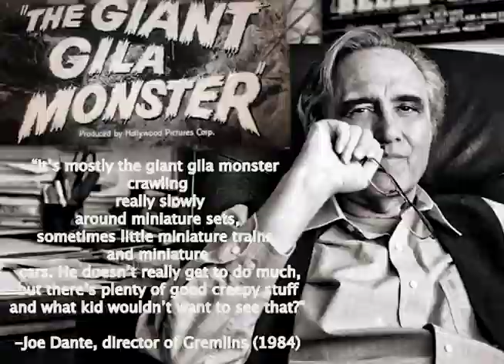The Giant Gila Monster: Ms Mykki's Monster Madhouse #27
(1959) Rock and roll, fast cars, and a giant teenager-eatin' lizard. What else do you need to know EXCEPT IT WAS PRODUCED BY FESTUS! (Ken Curtis)